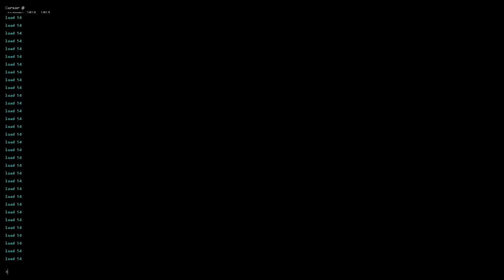Celeste Strawberry Jam - Temple of a Thousand Skies in 2:50.782